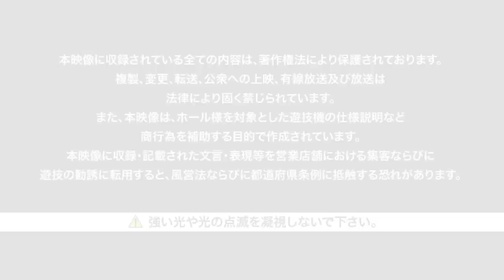スロット「吉宗３」PV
BIGの興奮再び！
お馴染みの高確率や鷹狩り演出など、元祖吉宗にちなんだ演出満載！
新規演出も加わり、さらにパワーアップした吉宗の魅力をご堪能ください！